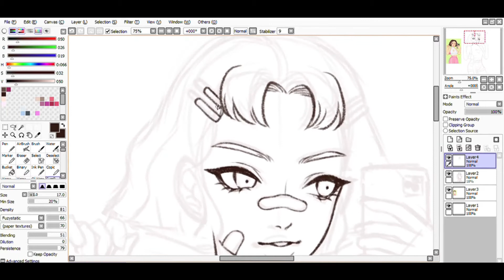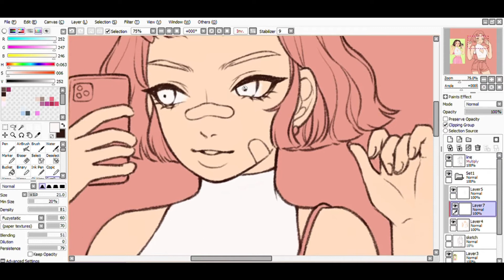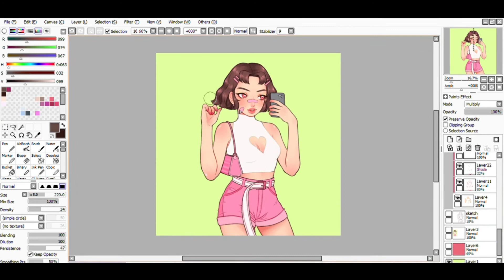[SPEEDPAINT] Markdraws00 DTIYS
Sometimes you just gotta draw pretty girls to drown out the sad things in life... :'(

🌿Tablet: VEIKK A50